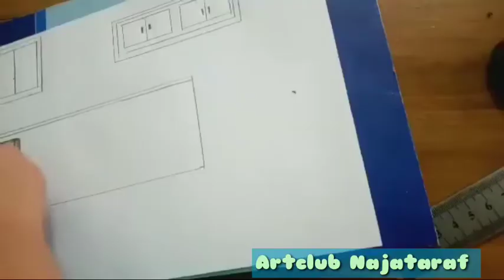How To Draw kitchen In Easy Step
this video represent how to draw kitchen in easy way.

Golmal cartoon drawing

How to make flower bouquet